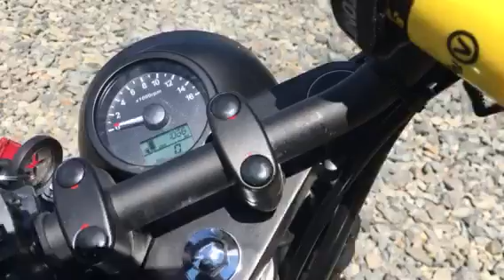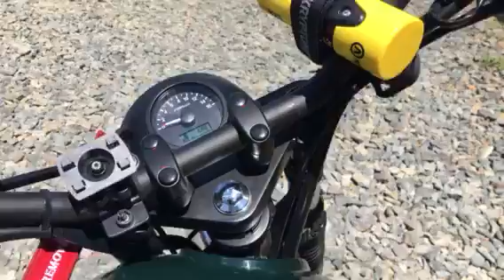BRIXTON BX 125 cc 1066 KM. Bilan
Petit bilan avant 1ère révision.
Quelques modifications faites et d'autres à venir.

Merci pour vos messages et partage sur la 1er vidéo ;))